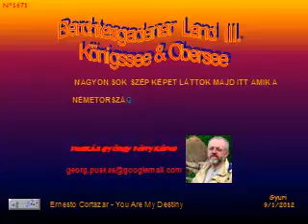Berchtesganeder Land III..AVI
Magyon   szép  képek  és  zene